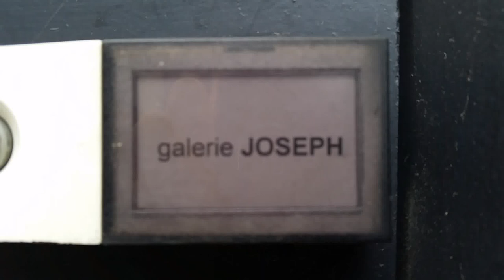Bodice Rocker by SplinterWorks at Galerie Joseph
A red version of our Bodice Rocker on display in Galerie Joseph in the Marais as part of Paris Design Week 2014